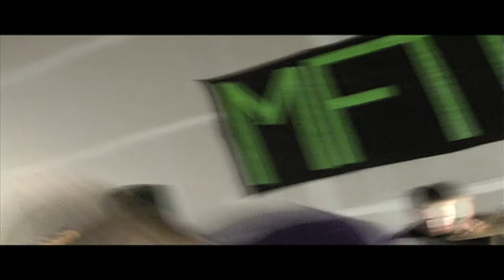Midnight Flight to Boston -"I Saw Her" Music Video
This is a rough cut of the "I saw Her" Music video. A story line will be edited in later. It was shot with a jvc gy-hd 110 and edited in FCP.